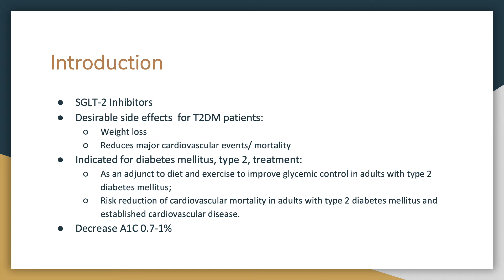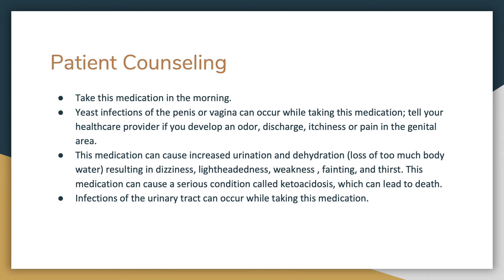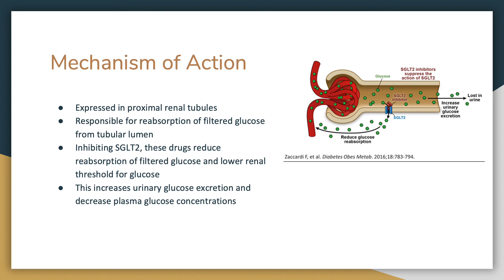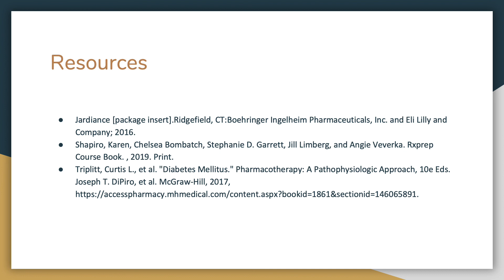Jardiance for the treatment of Type II Diabetes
Empagliflozin for Type II Diabetes.

This video was made by Thuy Vo, 2021 Pharmacist Candidate. She will review: Patient consultation points, indications, dosing and adjustments, mechanism of action, side effects, and monitoring parameters.